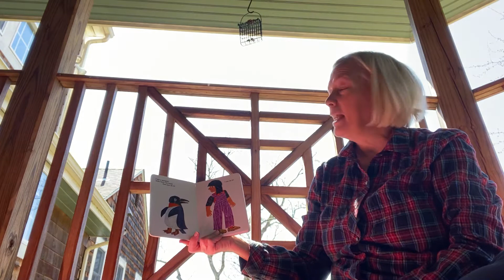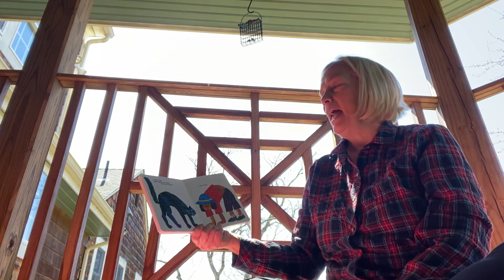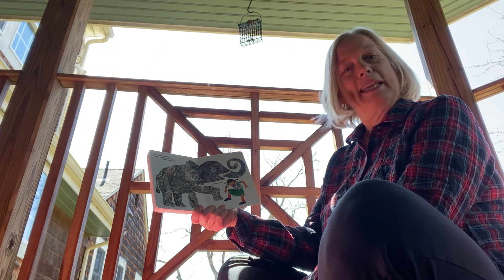From Head to Toe!!